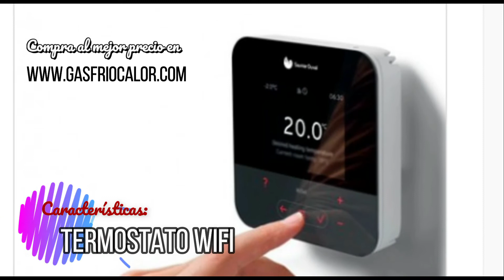🥇Caldera Saunier Duval THEMAFAST CONDENS Mi 26 | Precios y Ofertas🔥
✅En este vídeo verás los mejores precios y ofertas para comprar Caldera Saunier Duval THEMAFAST CONDENS Mi 26 | Precios y Ofertas